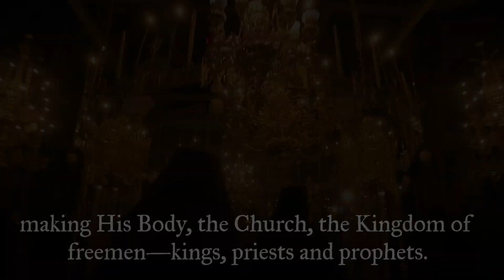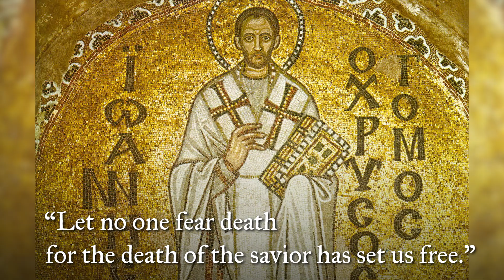Let No One Fear Death (BOOK TRAILER)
We meet every Thursday evening, 8 PM EST, 5 PM PST for question and answers and discussion of contemporary issues.